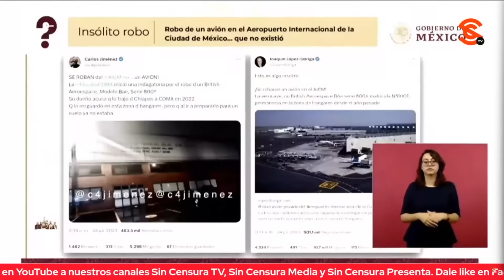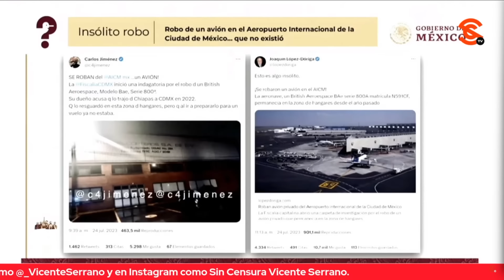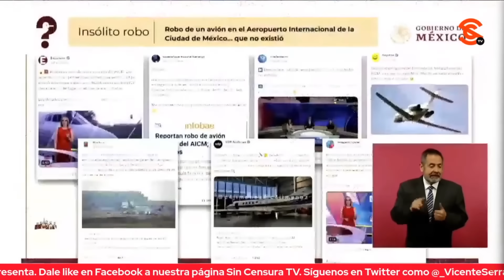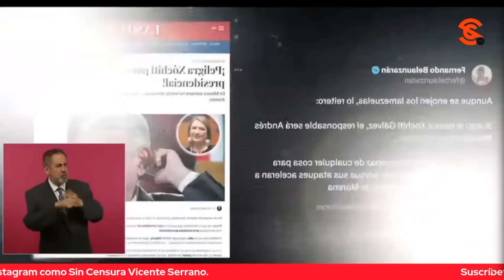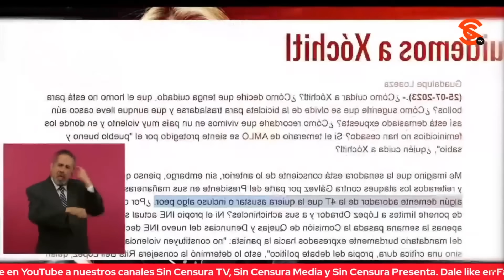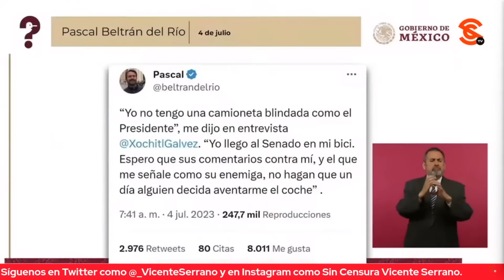SON LOS MÁS FAMOSOS CHAYOTEROS LOS QUE ENCABEZAN CAMPAÑA FALSA DE “ATENTADO” A XÓCHITL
La periodista Ana Elizabeth García Vilchis comenzó el “Quién es Quién en las Mentiras de la Semana” exhibiendo “algo bastante cotorro”, el insólito robo de un avión en el Aeropuerto Internacional de la Ciudad de México que NO OCURRIÓ, luego de que el zopilote que merodea y que, quién sabe cómo, siempre llega al sitio de una tragedia, Carlos Jiménez, inventara esa noticia falsa y la compartiera en redes sociales, para que fuera retomada por el conocido chayotero Joaquín López Dóriga bajo la consigna de lo “insólito”. García Vilchis aseguró que lo “insólito es que un ‘periodista’ publique información sin confirmarla”; asimismo, planteó que la nota falsa fue difundida por Excélsior, Guadalupe Acosta Naranjo, Telediario, Sopitas, Riodoce, SPD Noticias, Latinus, Luis Cárdenas, Imagen, Radio Fórmula, Alejandro Villalvazo, entre otros. A continuación, planteó que en los medios corporativos y en las redes sociales acusan a López Obrador de un “m4gn1c1d10 imaginario”, un supuesto atentado contra Xóchitl Gálvez que se han inventado varios impresentables que exhibió en un video, desde Beatriz Pagés, hasta Joaquín López Dóriga, Marko Cortés, Raymundo Riva Palacio y Guadalupe Loaeza. Amplió que en la portada de la revista Siempre (propiedad de la junior Beatriz Pagés) aseguraron que el presidente “crea las condiciones para una m4gn1c1d10”, mientras que Marko Cortés Marko Cortés sugirió con Carlos “Kakazraki” Alazraki que un simpatizante del presidente podría cometer un atentado, al mismo tiempo que López Dóriga dijo que Xóchitl está siendo víctima de una ofensiva de políticos y está en riesgo su seguridad porque “siempre hay un loquito o un ofrecido”, que “lo peor que le podría pasar a este país es que le sucediera a Xóchitl Gálvez” y que el único responsable sería López Obrador. También mostró la infame columna de Raymundo Riva Palacio en la que incluso se refirió al Caso Colosio.La periodista aclaró que quien comenzó este nado sincronizado de mentiras probablemente fue el saco de pus Javier Lozano quien publicó en Twitter que hacía responsable al presidente de lo que pudiera pasarle a Xóchitl Gálvez y a Claudio X. González; y que además Xóchitl le dijo a Pascal Beltrán del Río que no tiene una camioneta blindada como la de López Obrador, mientras López Dóriga insistió varias veces en que su seguridad estaría en riesgo. Así como Héctor Aguilar Camín, quien aseguró que el mandatario estaba atacando jurídica y políticamente a Xóchitl, y que buscaba repetir el desafuero.